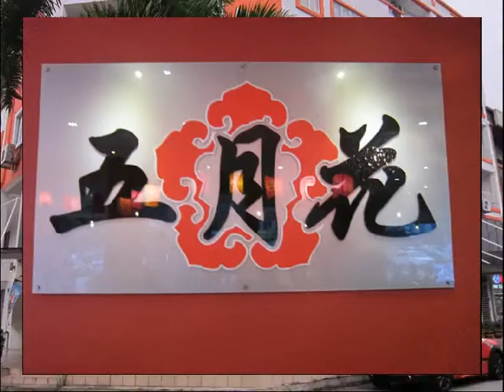Damansara PJ Malaysia Most Popular Food and Restaurant Review Guide Blog List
Looking for delicious food to eat in Selangor, Kuala Lumpur, Petaling Jaya -- Read our review

If You Are A Restaurant Owner And Like To List Your Restaurant Here.

Video By BestRestaurantToEat